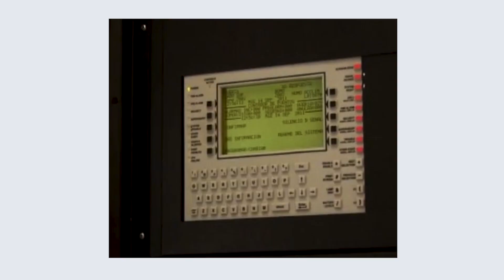En la IBERO, ¡estamos listas y listos para participar en 'Simulacro Nacional'!